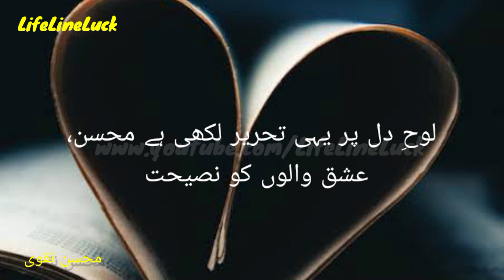Awesome Urdu Poetry Collection on Mohabat | Hindi Romentic Poetry | Life Line Luck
Voice : Jawaria Noor
Edit By : Jawaria Noor
Label : Life Line Luck